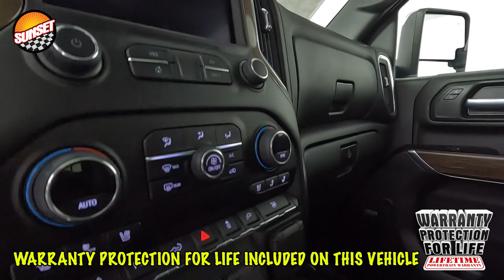2022 Chevrolet Silverado 3500HD High Country Truck 2GC4YVEY6N1210474